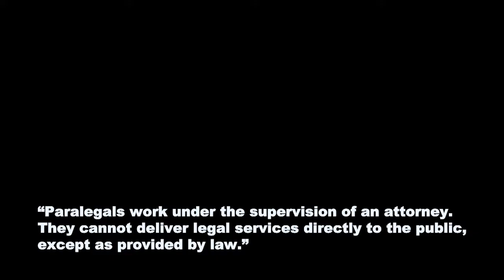College of DuPage Paralegal Program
cod.edu/paralegal

Paralegals, also known as legal assistants, are an indispensable part
of a legal team. Although paralegals cannot provide legal services
directly to the public, except as permitted by law, they engage in an
increasingly wide range of tasks. Under the supervision of an attorney, paralegals frequently conduct client and witness interviews, engage in investigations and legal research, draft legal documents and general correspondence, assist in trial preparation and at a trial, and prepare documents for real estate, probate and corporate matters. Paralegals also work in a wide variety of settings, including law firms, corporate law departments, government agencies and business organizations, such as banks, title companies and insurance companies. The Paralegal Studies program at College of DuPage provides students with the knowledge, training, skills, values, and attitude they need tobecome highly competent, ethical paralegals who will make a positive contribution to the advancement of the paralegal profession. Students gain knowledge and skills in a broad range of topics, including criminal law and procedure, ethics, law office organization and technology, legal research and writing, and litigation. In addition, a required paralegal practicum provides students with crucial hands-on practical experience in the paralegal profession.